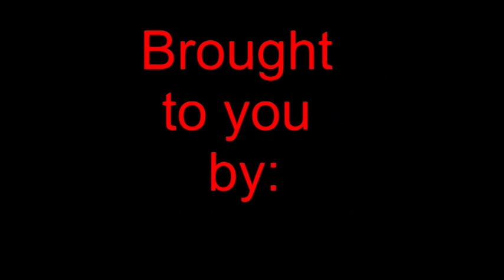Gees Party Nellmersbach 2015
Gees-Party 2015 in Nellmersbach